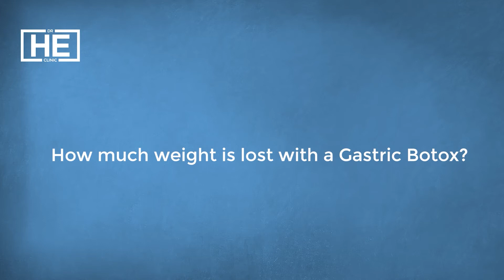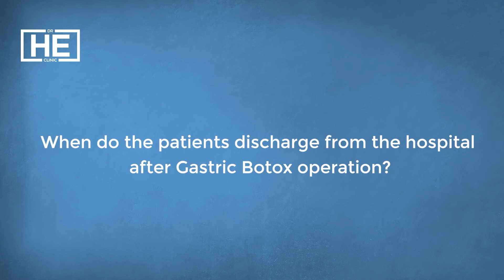Gastric Botox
The non-surgical Gastric Botox procedure is one of the methods that we frequently perform at Dr HE Clinic.

In this video, our Doctor Mehmet Gençtürk answers all the questions that come to mind about the Gastric Botox. Enjoy the video.

About Dr Mehmet Gençtürk
Dr. Mehmet Gençtürk was born on 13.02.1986 in Kdz. Ereğli in Turkey. He went middle and high school in KEAL. He graduated from Faculty of Medicine, istanbul University, Turkey in 2011.

He worked in Tuzla State Hospital in 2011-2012. He trained in general surgery at Haydarpaşa Numune Educational and Research Hospital in Turkey (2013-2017). He worked several hospitals from 2017. His clinical interest is minimal invasiv surgery and bariatric surgery. He has publications in international and national journals.
He has been working as a Bariatric Surgeon at Dr HE Clinic since 2019.